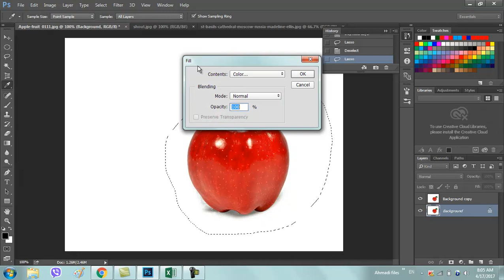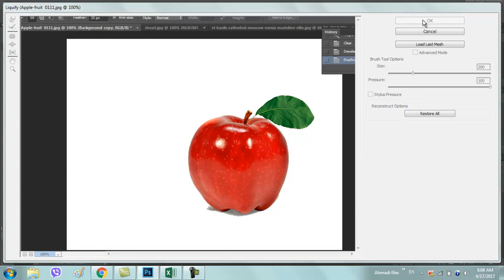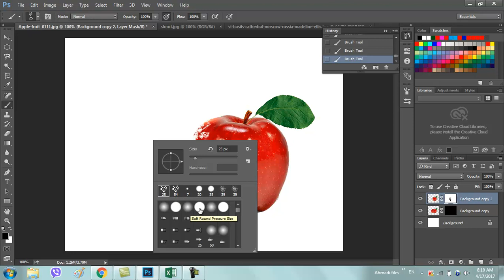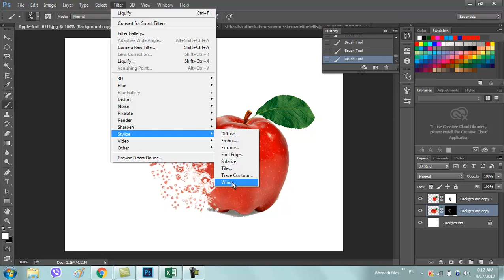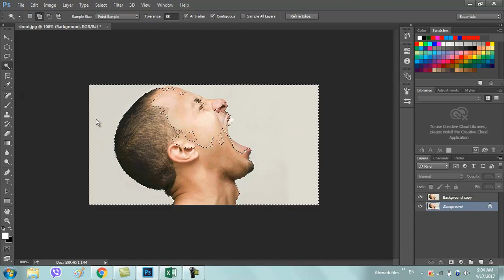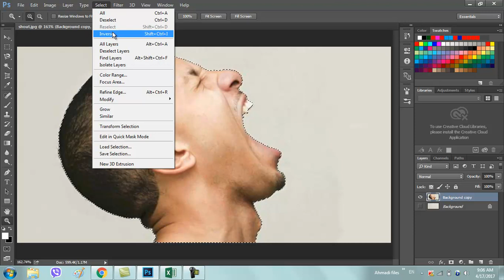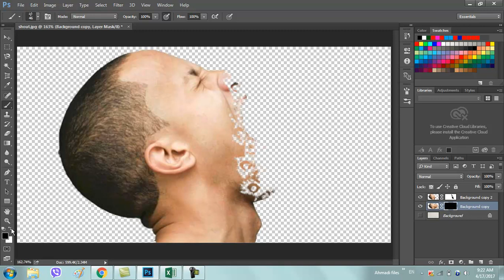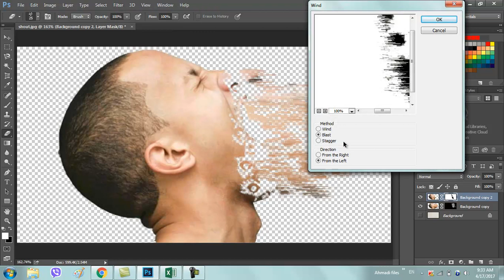Photoshop CC Lecture 004 Dispersion Effect in Photoshop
آموزش فوتوشاپ